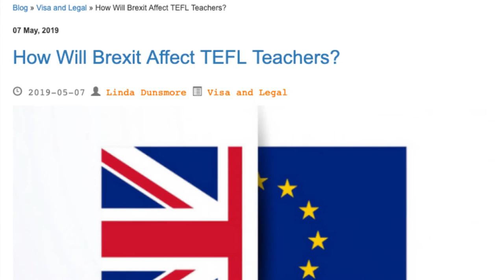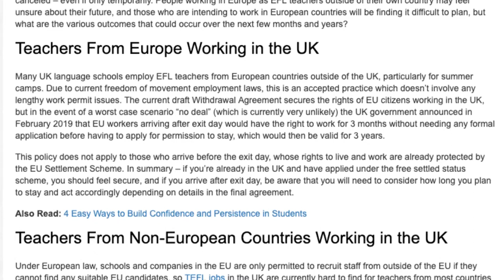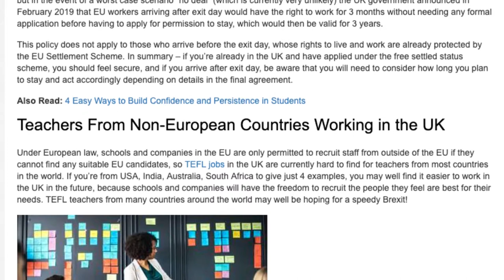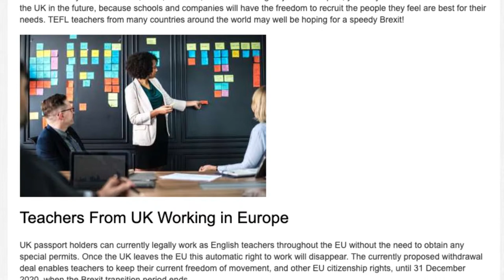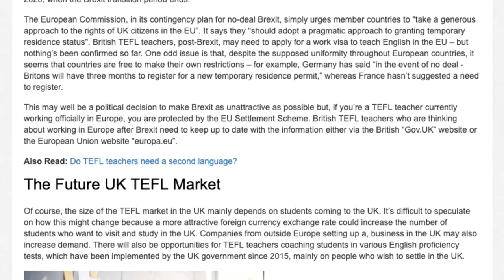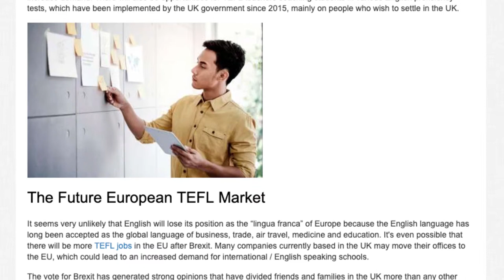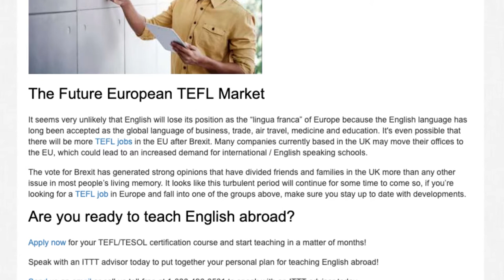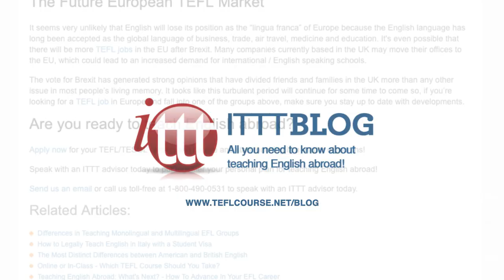How Will Brexit Affect TEFL Teachers? | ITTT TEFL BLOG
In June 2016 the UK voted to leave the European Union and the “British exit” has since be referred to as “Brexit”. Three years later there is still a lot of uncertainty surrounding possible repercussions, whether they end up positive or negative because the process is far from complete, detailed agreements are not finalized, and Brexit may even end up being canceled – even if only temporarily. People working in Europe as EFL teachers outside of their own country may feel unsure about their future, and those who are intending to work in European countries will be finding it difficult to plan, but what are the various outcomes that could occur over the next few months and years?